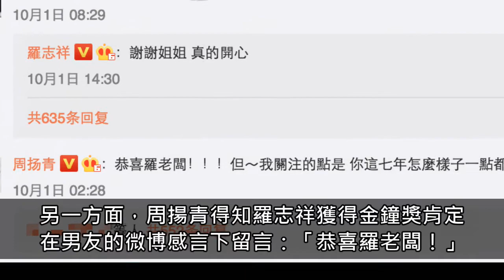又放閃！羅志祥拿下金鐘獎〝綜藝節目主持人獎〞，女友周揚青力挺：為你驕傲！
周揚青得知羅志祥獲得金鐘獎肯定後，也開心地在IG說：“I'm sooooooo proud of you！”